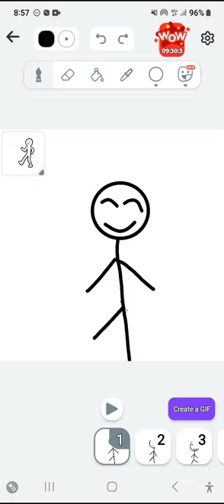my first animation (ok so first i Can draw good but i thought a stickman would be better)